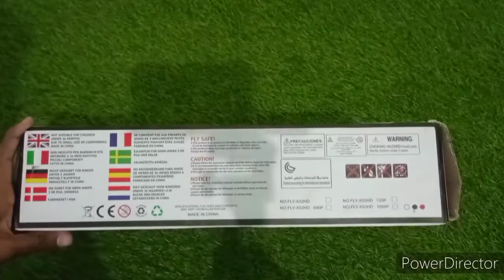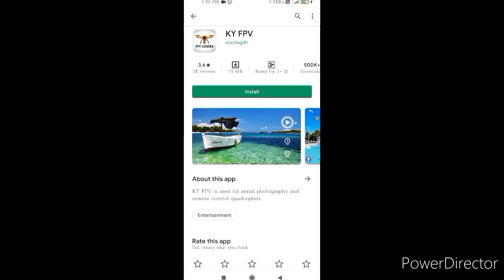magic x52 drone unboxing vedio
Is vedio mai hum x52 drone ke baare mai dekh rhe h, yah 1080p pixel drone h isme hume 30 min ka fly time dekhne ko milta h